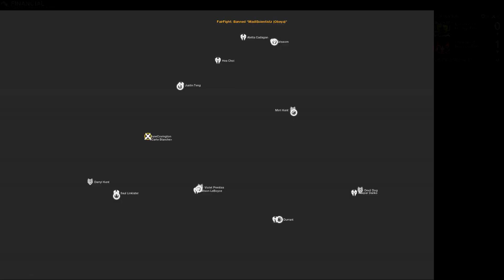[APB] Old friends return - KillerRabbit [Patriot]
Deida is back! We played a few missions.

 Enforcers: Street, TheDesertFox, Deida, KillerRabbit
 Criminals: Amphritten, Aldana, xXaperXx, lmgforce, MushiKatana